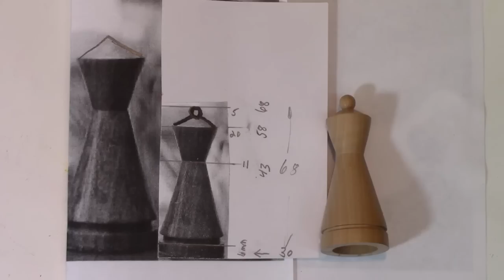Queen - Woodturning a Chess Set Episode 5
In this video on woodturnig chessmen, I show how I turn a queen.  I also explain how I dye the dark colored chess pieces before finishing in the traditional way. The result  is a beautifully finished chess piece, shiny yet not too glossy and still full of detail and precision.

Check demonstration handouts, downloadable copies of articles I have published, and more.